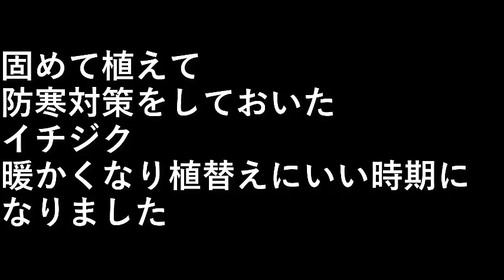イチジク植え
固めて植えて防寒対策をしておいた
イチジク暖かくなり
植替えにいい時期になりました。

設備屋の適当田舎暮らし